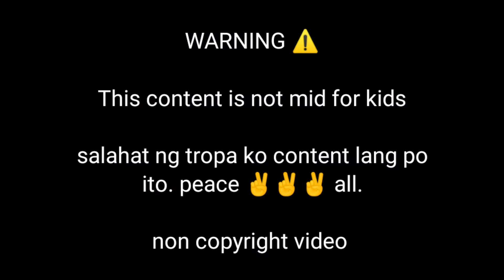Behind the Scenes Mindanao Motovloger Alliance || Part3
Iba talaga  pag naka ompisa na.